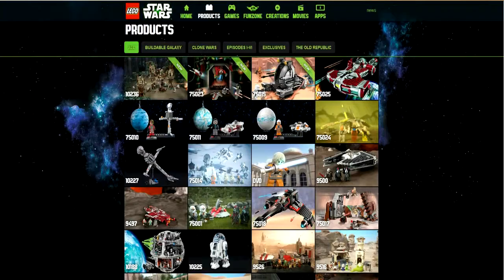LegoRev 2013-14 Season Pilot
The season premier is out!

I made this video for all you Lego Lovers and LegoRev'ers out there to explain what to expect in the next season. LegoRev into going to be out soon as well as a detailed schedule and the first 2013/14 Lego Starwars Review!

Super stoked to be with you guys again.

LegoRev is AW3S0M3 Don't forget that anyways guys,

LegoRev out,
 Peace